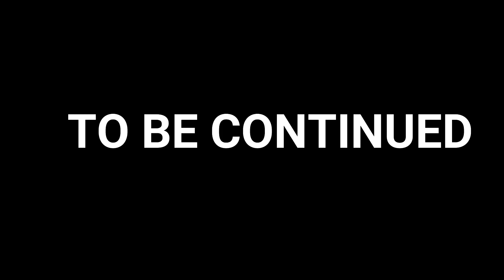Farlight 84🥺Looks Like The Enemy Will kill Me ( MAX GRAPHICS ) Solo vs Squad Legend Lobby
Farlight 84🥺Looks Like The Enemy Will Keep killi Me ( MAX GRAPHICS ) Solo vs Squad Legend Lobby

🥇-:Achievements :-🥇
B1s1 - Rank 8, B1s2 - Rank 40, B1s3 - Rank 17

My Clan - UR :- Urban Rocks
"OFFICIAL COMMUNITY CONTENT CREATOR OF FARLIGHT 84"

-: MY PRODUCT :-

1. MIC
2. HEADSET
3. 2ND MIC
4. FINGER SLEEVE
5. Tripod

xxxxxxxxxxxxxxxxxxxxxxxxxxxxxxxxxxxxxxxxxxxxxxxxxxxxxxxxxxxxxxxxxxxxxxxxxx

xxxxxxxxxxxxxxxxxxxxxxxxxxxxxxxxxxxxxxxxxxxxxxxxxxxxxxxxxxxxxxxxxxxxxxxxxx

[ FARLIGHT 84 OFFICIAL LINK ]

farlight gameplay
pubg
farlight 84 guns
battle royale
farlight 84 best update
farlight84
new battle royale
free fire
pubg mobile
new update
bgmi
ajayrocksyt